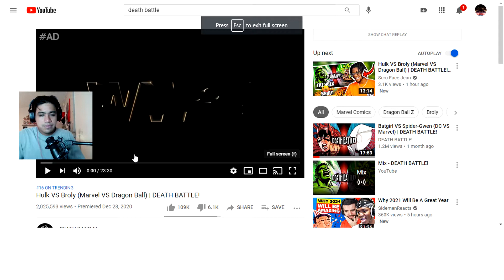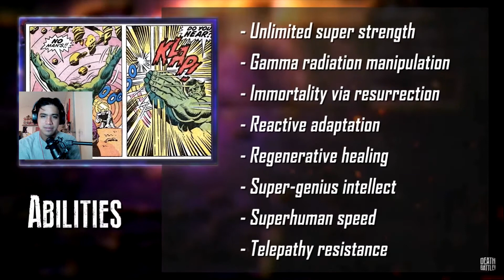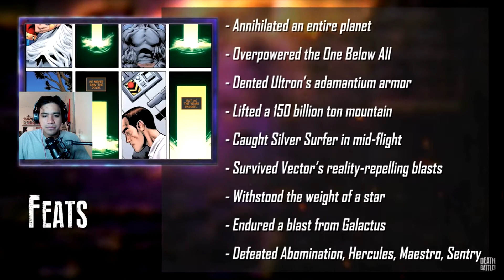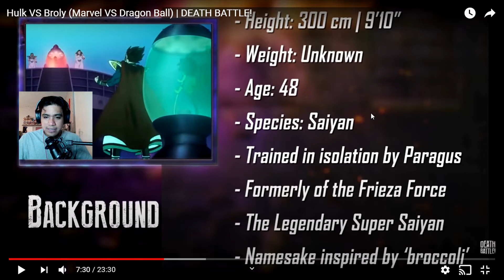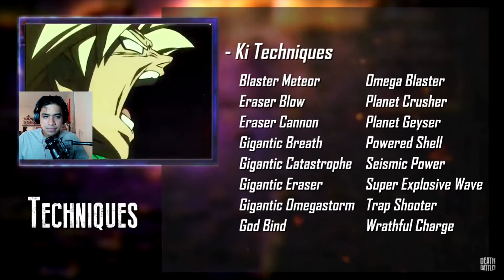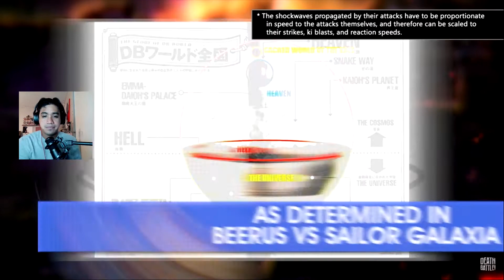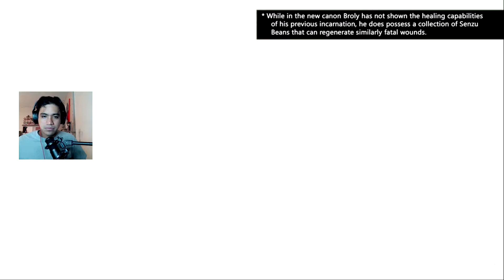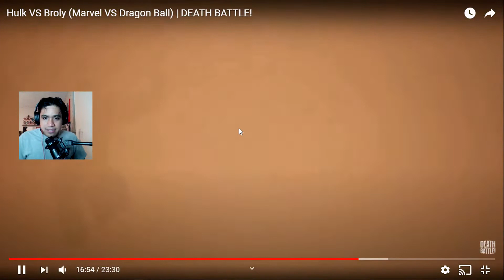Hulk Vs Broly (Marvel Vs Dragon Ball) DEATH BATTLE! Reaction!!